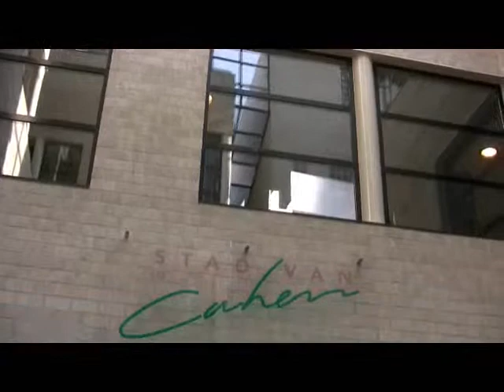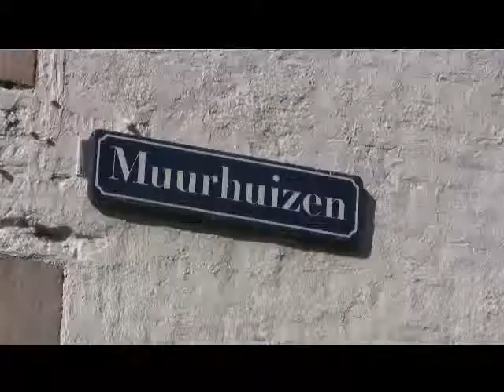Humanitas Eemland opent nieuw kantoor in Amersfoort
Vrijwilligersorganisatie Humanitas Eemland opende op dinsdag 6 april het nieuwe kantoor in de binnenstad van Amersfoort.